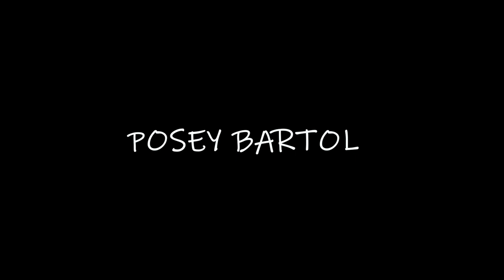Penny+Weize (Short Film)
A short dramatic comedy about two women who encounter each other at a coffee shop after both experiencing a similar life changing event.

Starring: Posey Bartol and Marjorie Cabrerau

Written and directed by: Bruce Wabbit